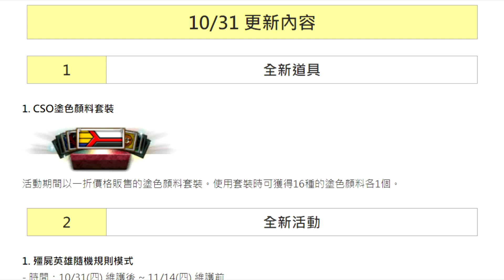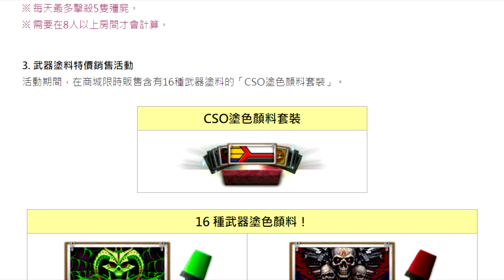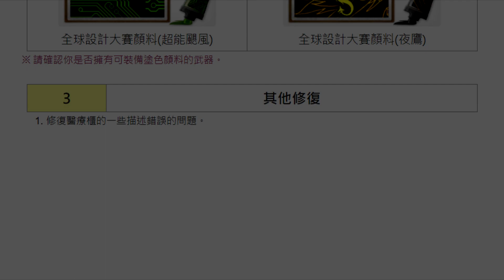【 CSO 】韓服10月31日(四)更新內容「殭屍英雄隨機規則新規則、武器塗料套裝販賣」